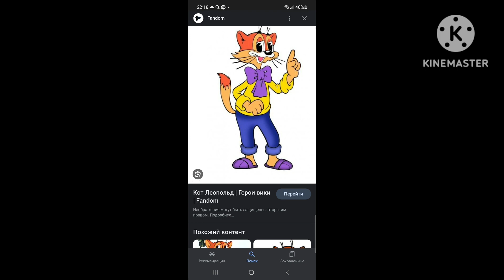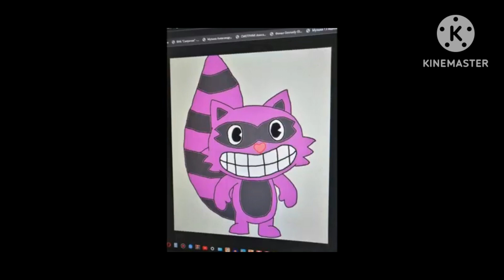песня про 00Х агента ноль ноль икс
песня про агента ноль ноль икс @user-yt1xc7nv3q @Любительмультфильмов-г1б @Любителькинофильмовимультфильм @bnfhxbd7618 @ClassicCartoonsMedia